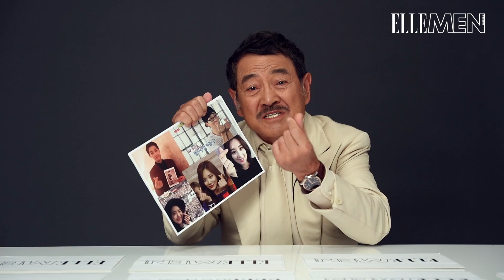《ELLE MEN》6月號 ─ 「螢幕老竇」挑戰潮語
夏雨、劉丹、胡楓同劉江呢4位大眾老竇，分分鐘見佢哋多過自己老竇。想知道佢哋係唔係潮爸，就要佢哋挑戰下呢啲潮語啦！